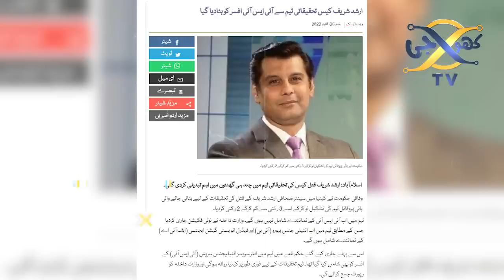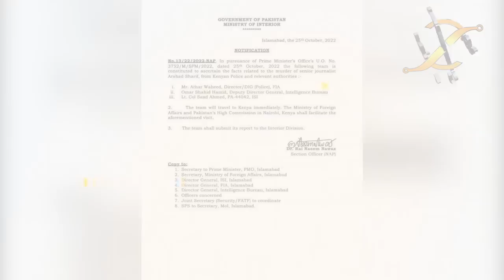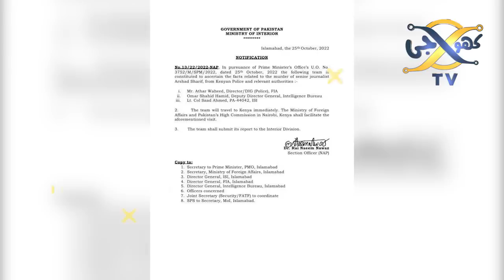Kenya Police U turn about Pakistani journalist Arshad Sharif I investigation Team I KHOJI TV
Kenya Police U turn about Pakistani journalist Arshad Sharif I investigation Team